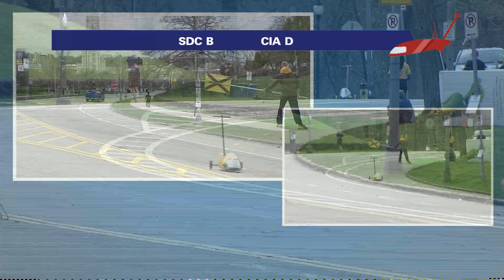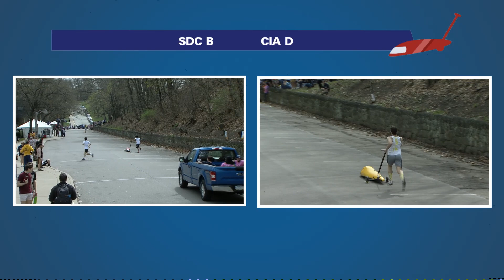CMU Buggy Raceday 2019 Day 1 - M10 SDC B CIA D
The 10th men's heat during the 2019 preliminary races between SDC B and CIA D.